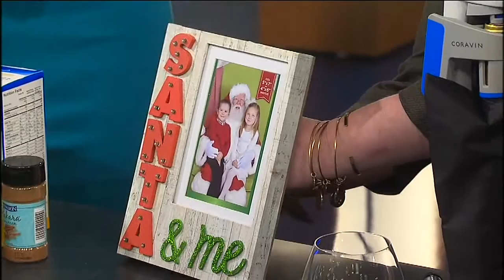Holiday gift ideas from Twelve Oaks Mall